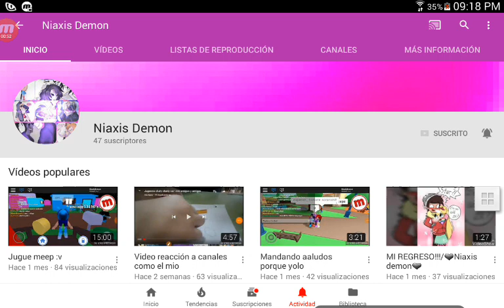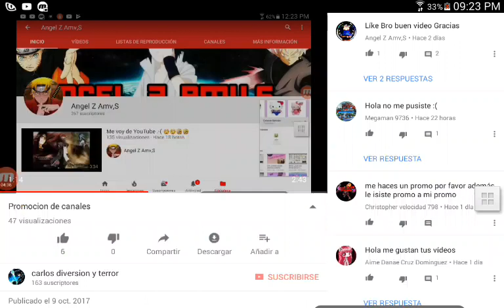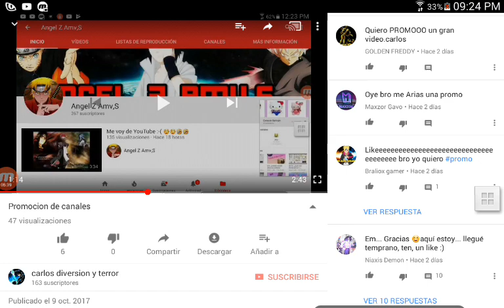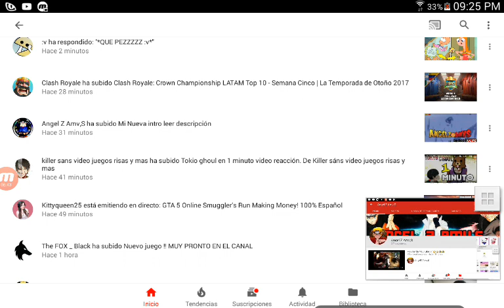Recomendando canales +gameplay de ML + Ayuden a Niaxis demon plis!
Su canal de niaxis demon Ayudenla o si no. pasaran un mal dia XD ok no el link del canal